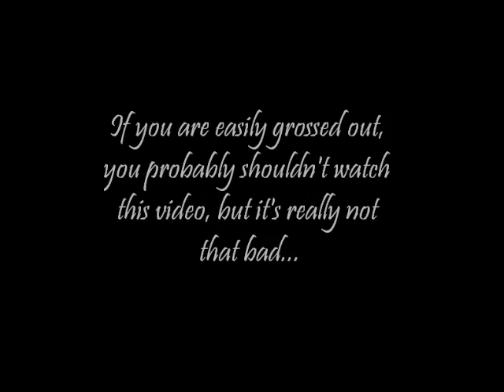A Biology 112 Frog Dissection: Part 1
The first part of my group's dissection. We're not professional, at all... And we talk a lot.